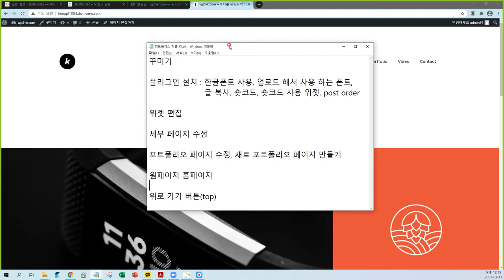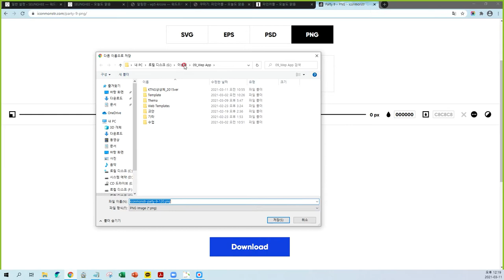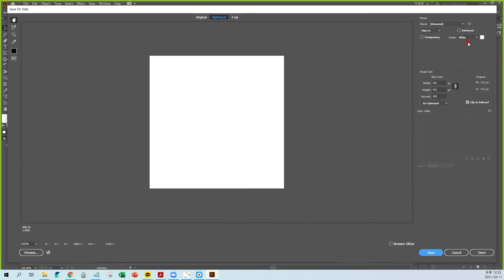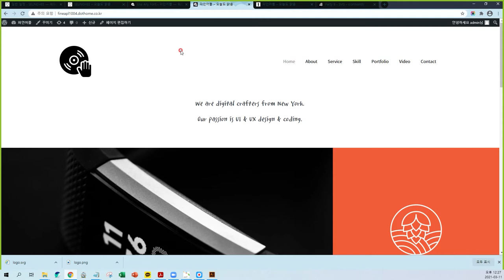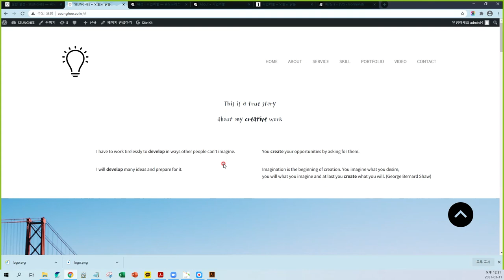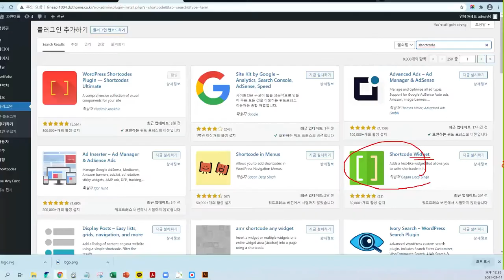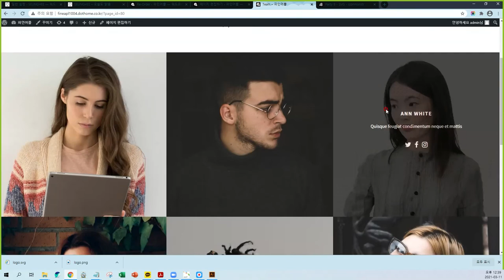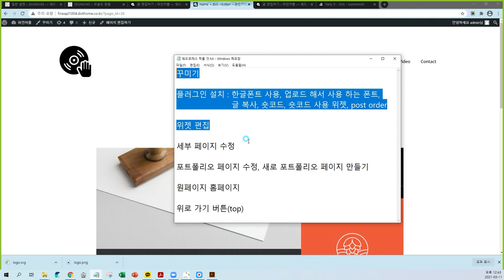03_플러그인과 위젯만 알아도 멋진 워드프레스 반응형 홈페이지 , 페이지 꾸미기, 유용 플러그인 설치, 위젯 설정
플러그인과 위젯만 알아도 멋진 워드프레스 반응형 홈페이지 , 페이지 꾸미기, 유용 플러그인 설치, 위젯 설정입니다